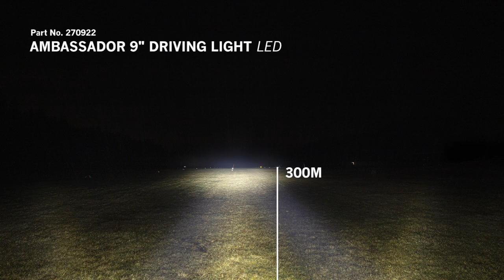Strands Ambassador LED Spot Light at Truck Electrics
The Strands Ambassador Spot Light looks incredible and has a huge 4040 lumen output.